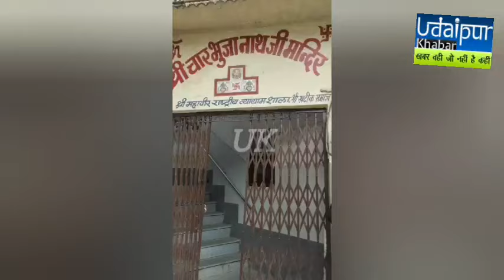लाठीचार्ज के बाद देररात प्रदर्शनकारियों ने शहर में की तोड़ फोड़, भगदड़ में कई लोग हुए घायल